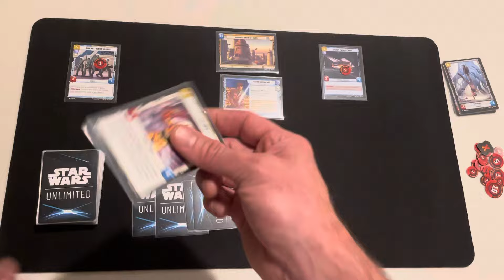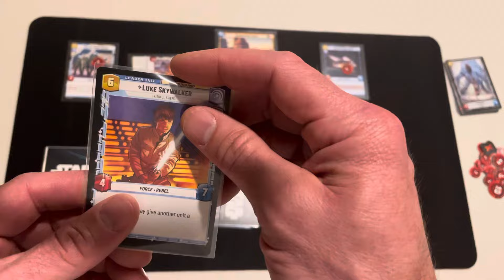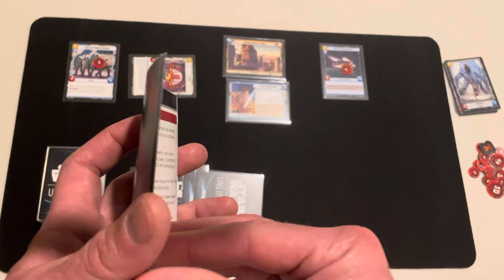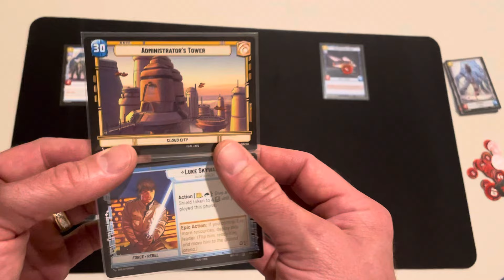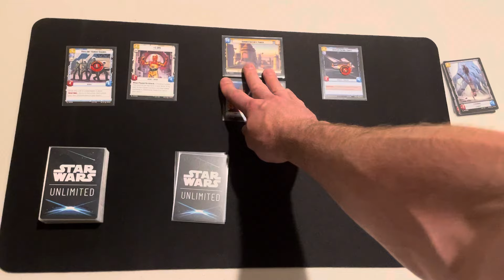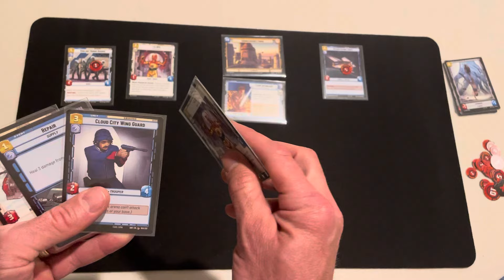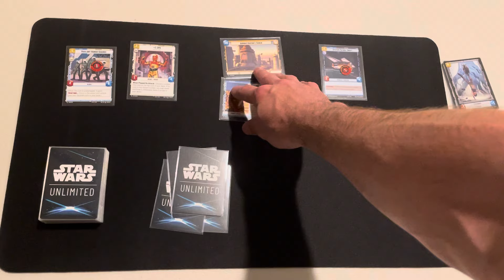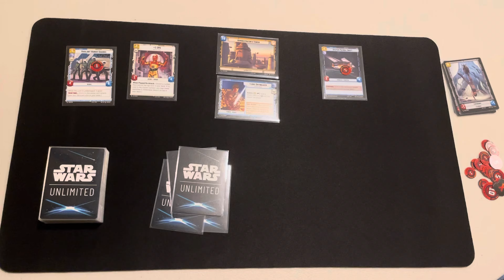Star Wars Unlimited: 5 likes and 5 dislikes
Don’t be afraid to try something new. You might discover something you really like.